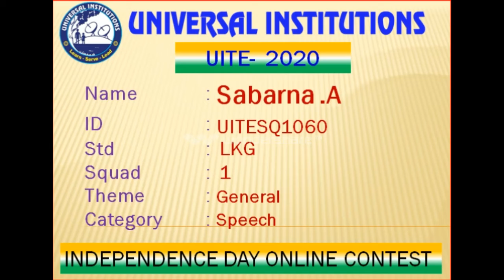Sabara A LKG (UITE-2020)